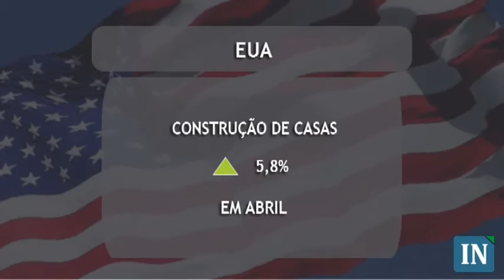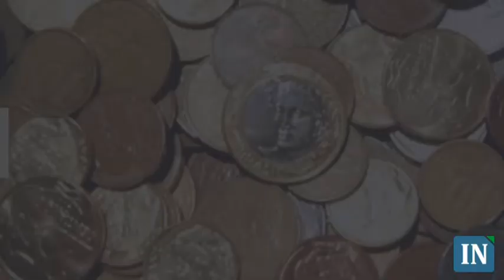Fechamento do Mercado Financeiro - 18/05/2010 - 19:00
Principais bolsas de valores fecham sem tendência.
Embora o bom humor dos investidores tenha tomado conta das bolsas pela manhã, o movimento não perdurou. As incertezas em relação aos problemas na Europa e indicadores econômicos estiveram no foco dos agentes.